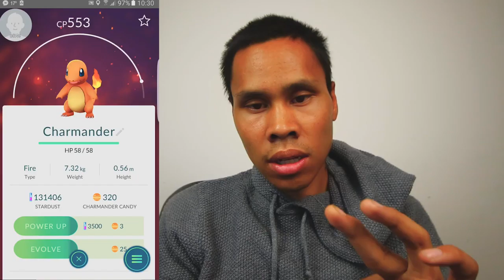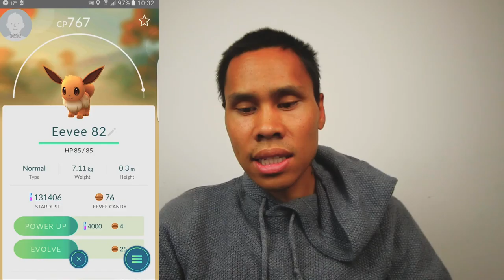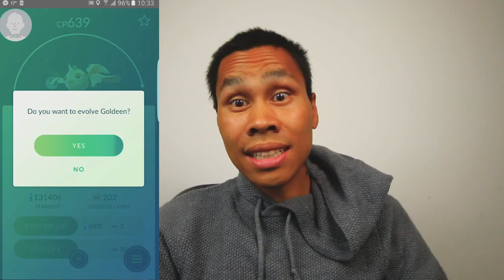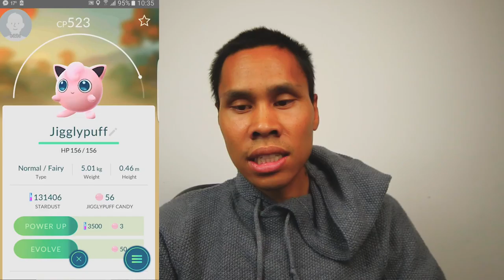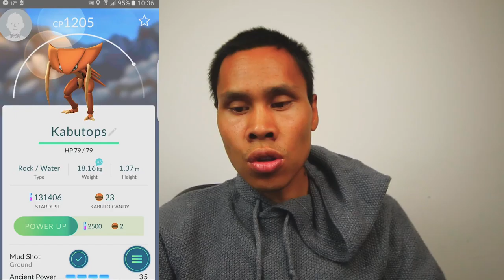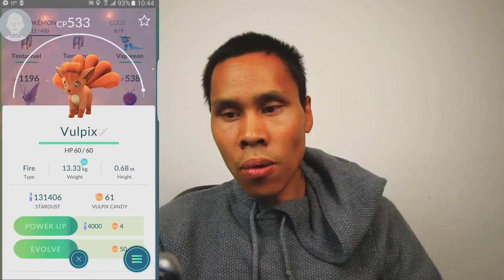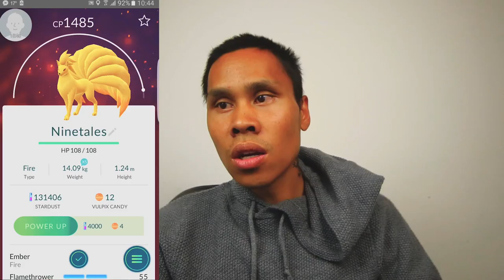Pokémon GO - Evolving Hade bra Magikarp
Da har jeg farmet litt til og evolve for dere, er ikke veldig mye bra desverre. Men tenkte slik at det var en stund siden så hvorfor bare ikke ta det jeg hadde;)